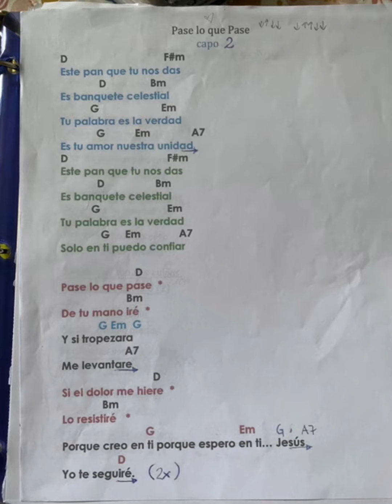Pase lo que Pase (dueto con mi amiguita Maribel) — canto de comunión